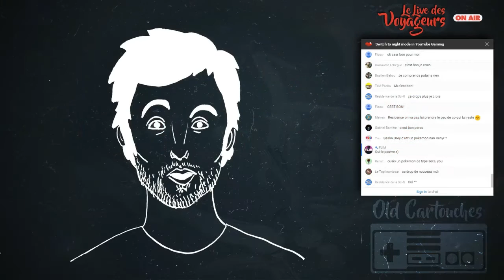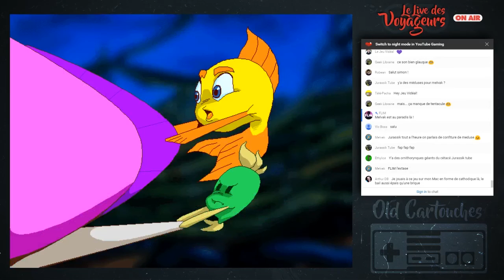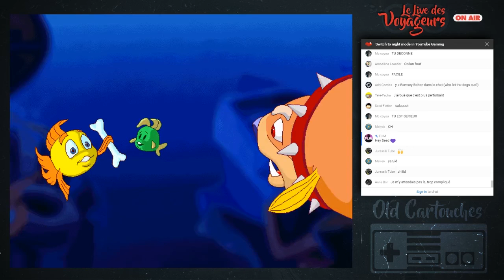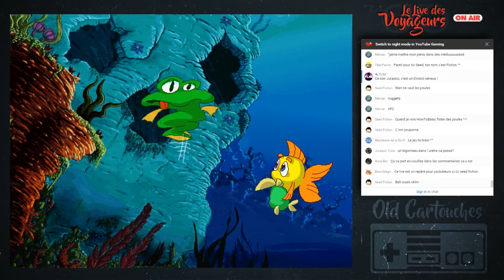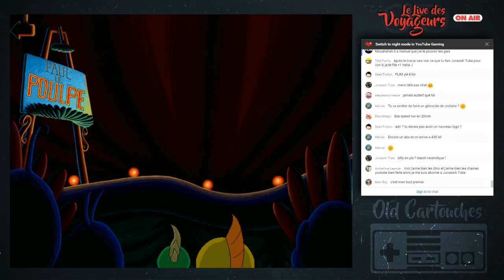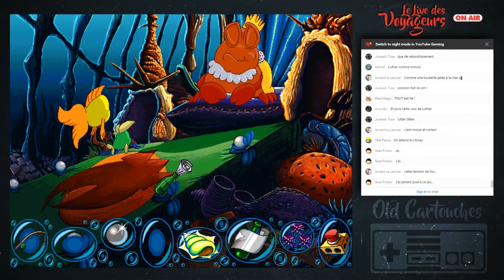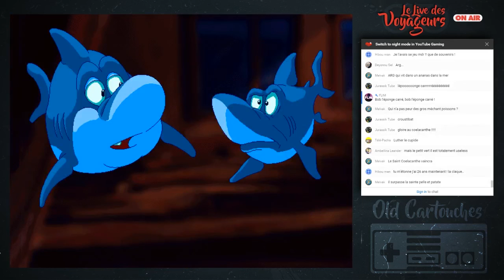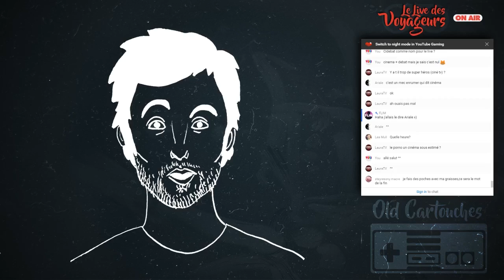[VOD] Marine Malice et Mamie Weed - Le Live des Voyageurs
Direction l'Internet !